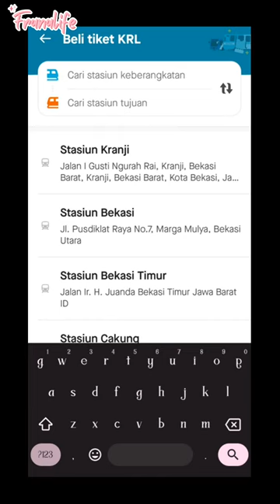BELI TIKET COMMUTERLINE PAKAI APLIKASI GOJEK